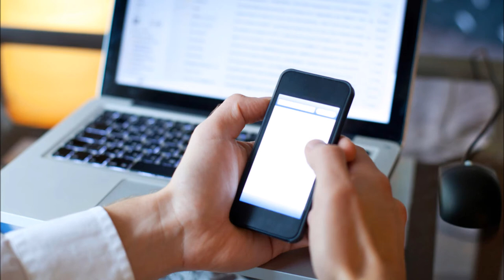Edificio Rio Leme